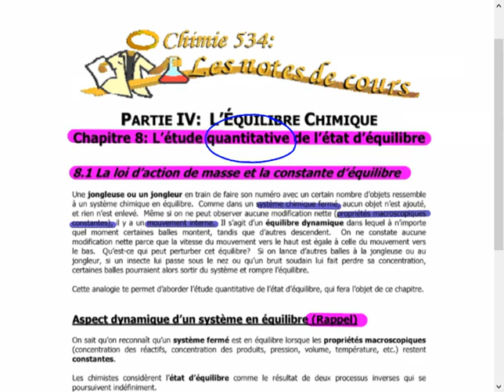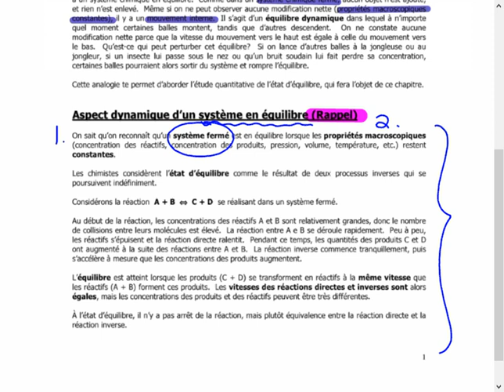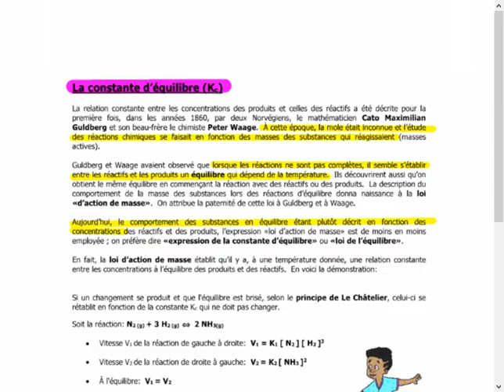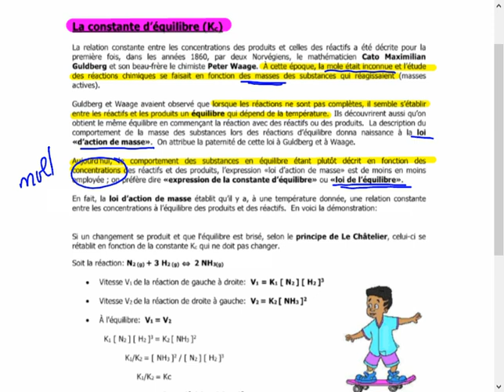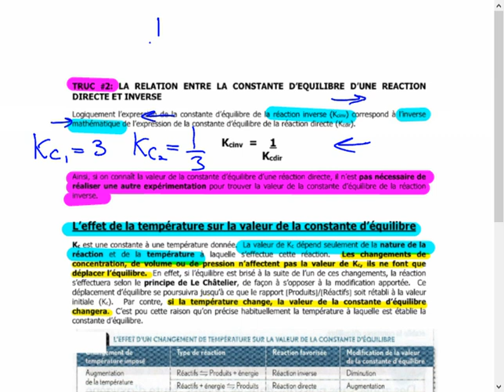Cours 54 - Chimie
Chapitre 8 - Section 8.1 - La loi d'action de masse et la constante d'équilibre (Partie 1 - Notions d'équilibre avant les calculs)